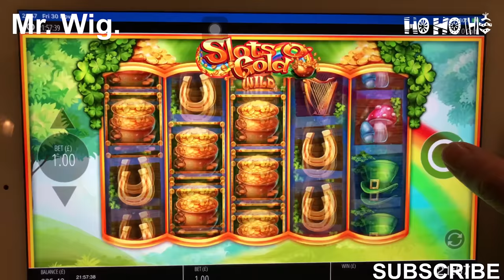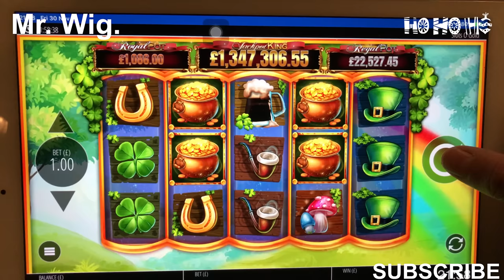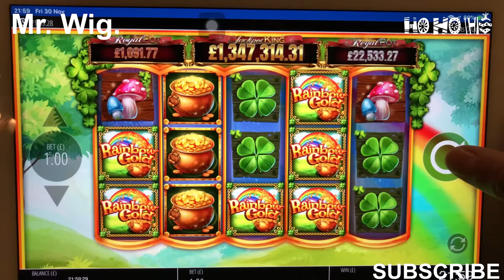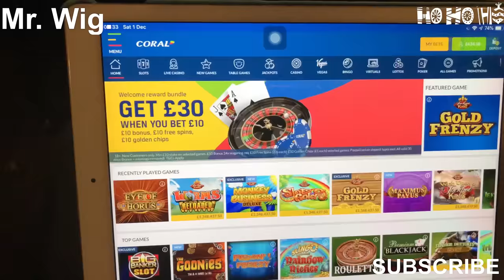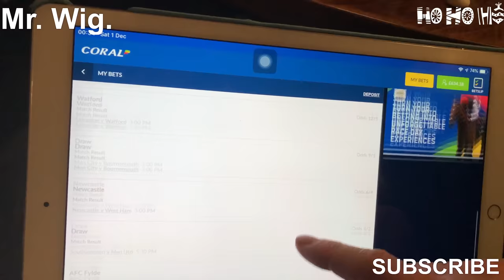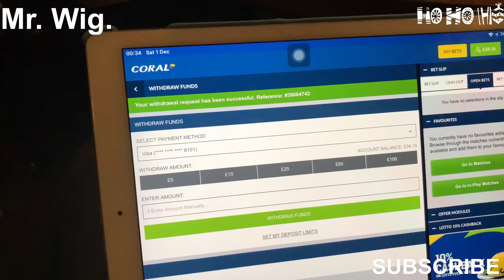Coral Online ** Slots Of Gold & EYE OF HORUS ** | First Ever Triple Wylds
Another video me playing slots and I’m feeling I’m staring to loose the interest in gambling is no good for and financially is terrible any way I still played 2 diferente slot games and at some poisnt I enjoyed others not really in the near future k will stop hope you have enjoy my friends thx for watching PEACE.?!

                                                             ⭐@ Mr.Wig.

This is the link to The : 👉“ Coral Online ** Slots Of Gold & EYE OF HORUS ** | First Ever Triple Wylds.!

🎥 Video Duration: 29:12
0:00 Hi I’m Mr. Wig.